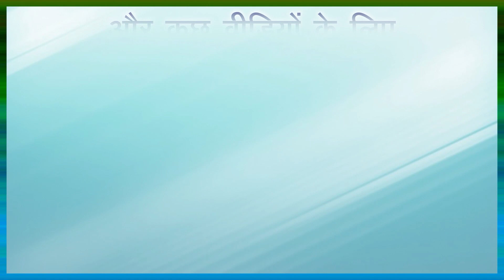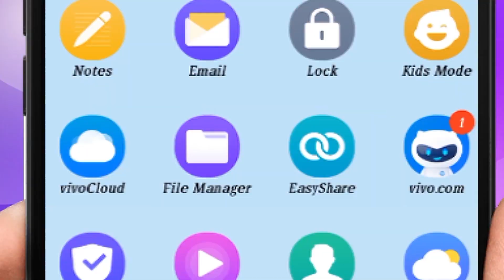EROTIC ZONES...969 in Dr Samaram Hindi Channel